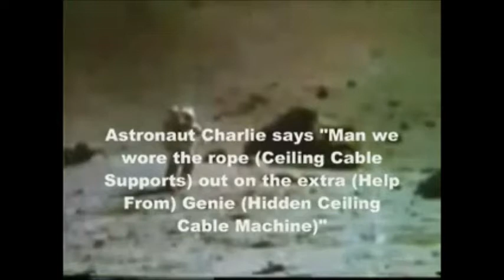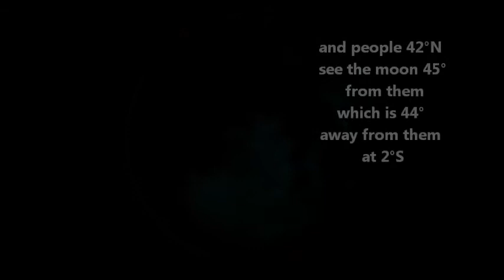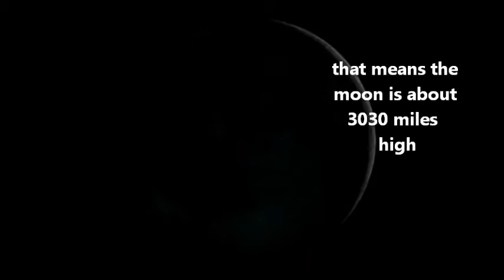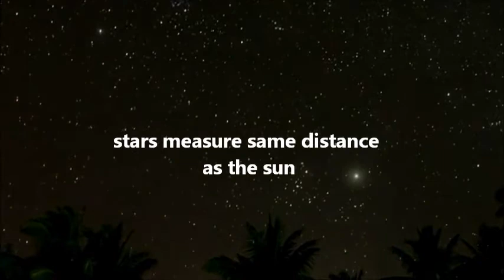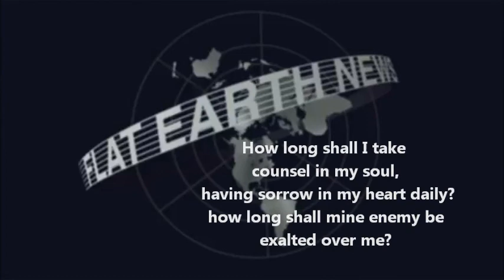Measurements above Flat Earth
happy to ban you...
I won't claim these numbers are accurate becuz we don't know the visual distortions beyond the sky ceiling and in the midst of heaven...